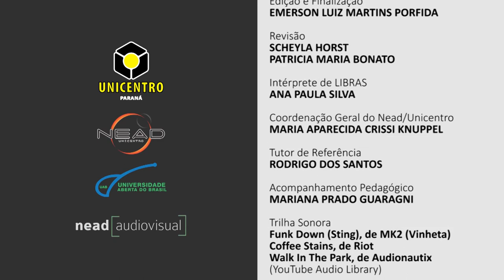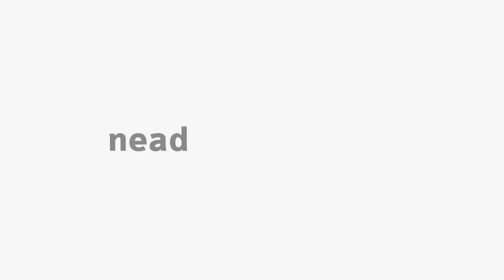[ADMP] Estrutura do Planejamento Governamental e Práticas Participativas na Gestão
Tema Estrutura do Planejamento Governamental e Práticas Participativas na Gestão na disciplina Planejamento e Programação na Administração Pública com o professor Cleverson Bayer Moreira. Curso de Bacharelado em Administração Pública.